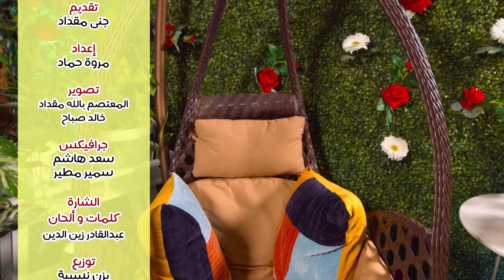حكايا جنى - حكاية ديك المزرعة | طيور الجنة